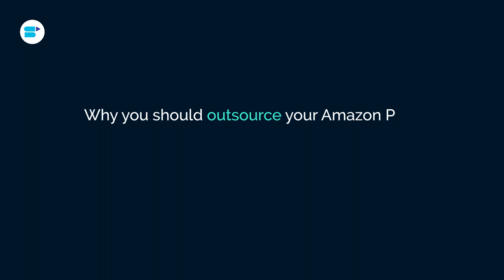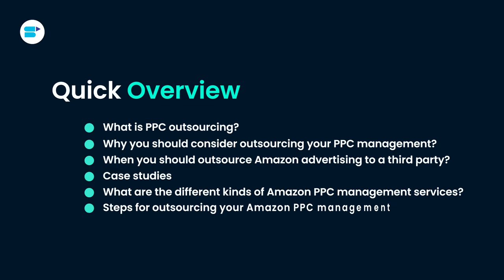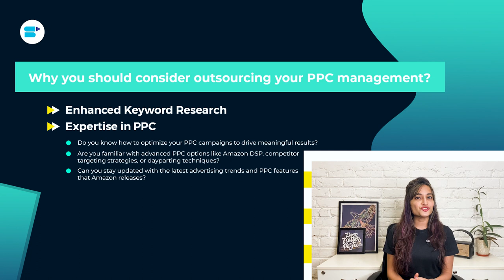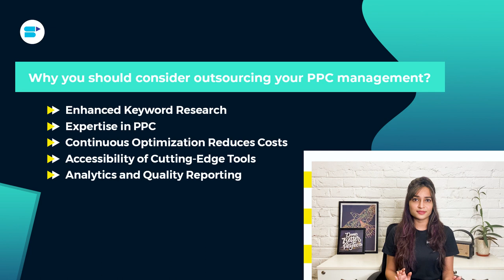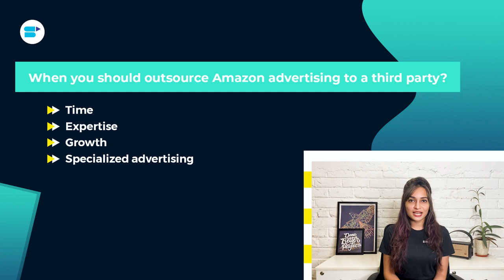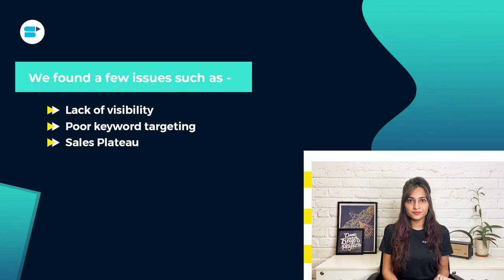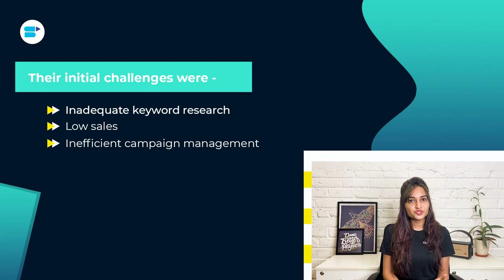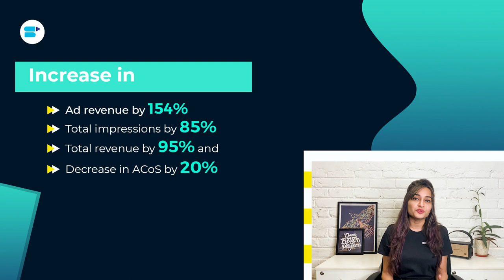How to Find the Right Amazon PPC Agency to Boost Your Ad Revenue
Are you aware that 65% of SMBs (Small to Medium-sized Businesses) on Amazon run PPC campaigns? These figures show that you shouldn't overlook Amazon PPC when it comes to digital marketing.

However, regardless of whether you recognise the need to use Amazon PPC services, there is one critical question to answer.

Will you manage all of your PPC yourself, or will you outsource it to an Amazon PPC agency? Without in-depth knowledge of PPC, it can be a difficult question to answer.

Don't worry, in this guide video, Ankita Patil, Product Evangelist at SellerApp will talk about why you should outsource your Amazon PPC and the key factors to consider before you opt for an advertising agency for your Amazon business.

🔹Topics covered:

Introduction to PPC outsourcing : 0:00
Overview : 1:40
What is PPC outsourcing? : 2:07
Why you should consider outsourcing your PPC management? : 2:45
When you should outsource Amazon advertising to a third party? : 7:34
Case studies : 9:20
Different ways to outsource Amazon PPC : 13:47
Steps for outsourcing your Amazon PPC management : 16:14
Conclusion : 17:50

Frequently Asked Questions:

🔶What are the benefits of outsourcing Amazon PPC?
Some of the benefits of outsourcing Amazon PPC include improved ad performance, increased sales, reduced advertising costs, and a more efficient and streamlined advertising process. Additionally, outsourcing allows businesses to focus on other important aspects of their operations.

🔶How do I choose the right Amazon PPC agency?
To choose the right Amazon PPC agency, consider factors such as their experience, reputation, portfolio of past work, and cost. It's also important to thoroughly research a company's processes, tools, and methodology to ensure they align with your business goals and values. Additionally, consider seeking out client references and case studies to get a better understanding of their work and results.